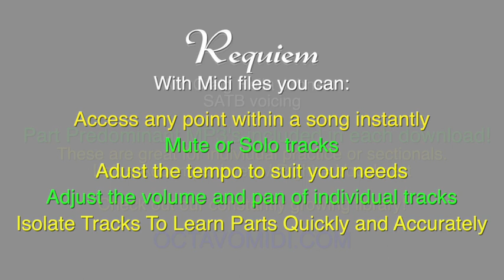Requiem by Gilkyson/Johnson, SATB MIDI & MP3 Practice Tracks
This is an audio sample of a midi file for Requiem, SATB voicing, by Gilkyson/Johnson. The full midi file, created by Octavo Midi, LLC, is intended to be used by choral directors as rehearsal and practice tracks to help teach the music to their students. to learn more and see our current library of available choral music.

The downloadable zip file contains the MIDI file,  separate part-predominant MP3’s for each vocal part, and the piano accompaniment. Each MP3 file includes the piano accompaniment on the Left stereo channel and the voice part on the Right stereo channel, providing clear separation for the singer. Great for individual practice with headphones!